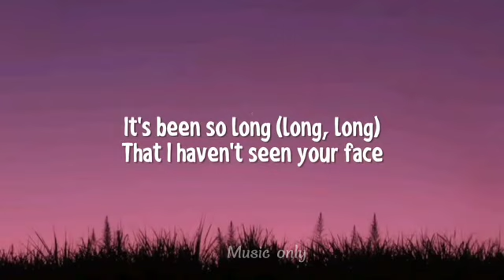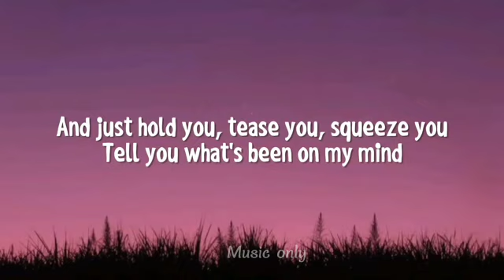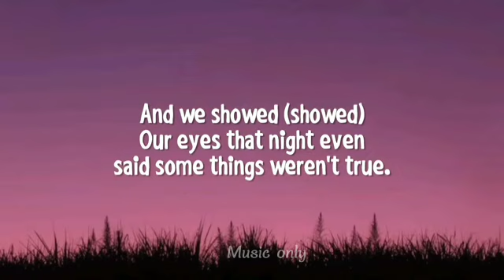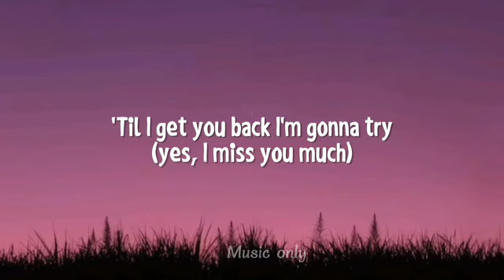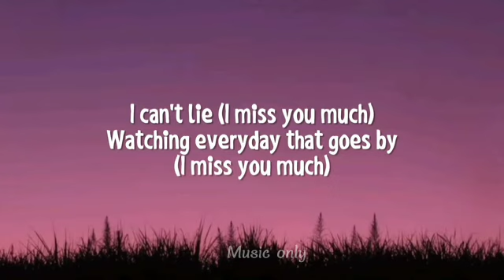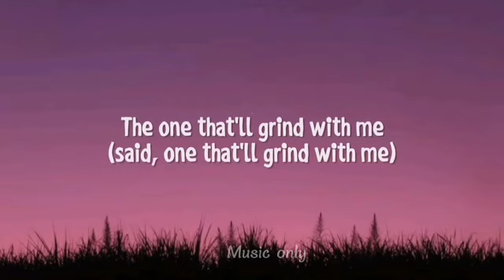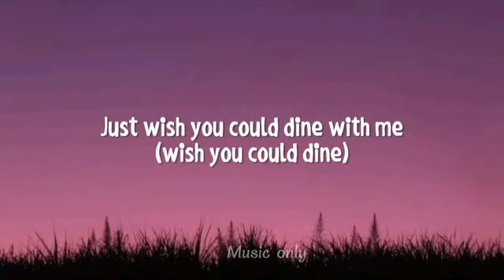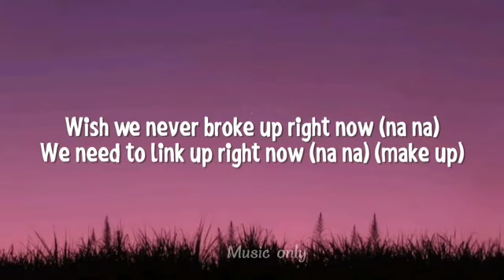Akon - Right Now Na Na Na (Lyrics)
[Verse 1]
But the strength I have is washin' away

[Verse 2]
Girl, I know
Mistakes were made between us two
And we showed our ass that night
Even said some things weren't true
Watched you go
And haven't seen my girl since then
Why can't it be the way it was?
'Cause you were my homie, lover, friend

[Bridge]
I can't lie (I miss you much)
Watching every day that goes by (I miss you much)
'Til I get you back I'm gon' try (Yes, I miss you much)
'Cause you are the apple of my eye (Girl, I miss you much, I miss you much)

[Bridge]
I want you to fly with me (Want you to fly)
I miss how you lie with me (Miss how you lie)
Just wish you could dine with me (Wish you could dine with me)
The one that'll grind with me (Said the one that will grind with me)
right now na na na,right now,akon right now na na na,right now akon,
i wanna make love right na na na with lyrics,akon right now,akon,
akon na na na,i miss you much,
I miss how you lie with me (Oh, miss how you lie)
Just wish you could dine with me (Wish you could dine)
The one that'll grind with me (Oh, one that'll grind, ay-ay)

[Chorus]
I wanna make up right now na na (Make up, woah-oh)
We need to link up right now na na (Link up, link up, ay)
We need to link up right now na na (Link up)